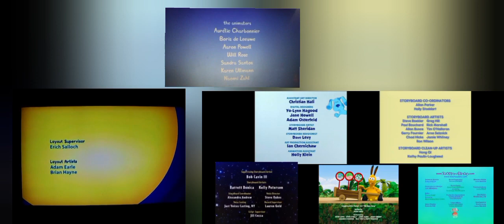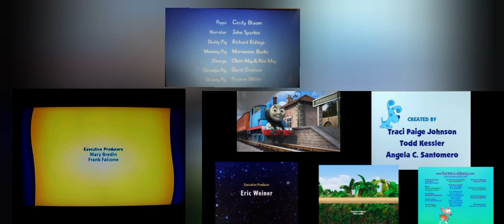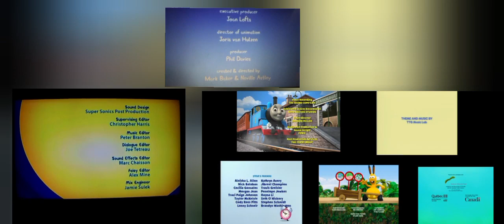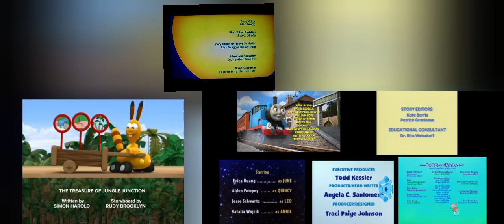credits remix for me!